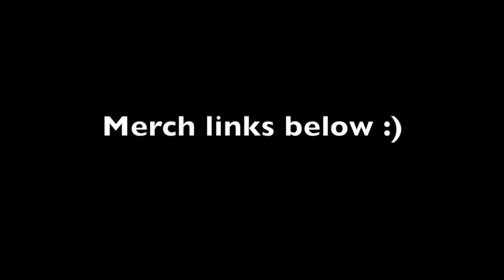MOUSE TRAP PRANK ON JUICY GANG! | ALI H (fail) FT @Moe Sargi @Kazzy Official @Dany Dorrito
Guys! I pranked juicy gang (Moe Sargi, Kazzy official, dany Dorrito) with some mouse traps!

Guys, I have no words to explain what we caught on camera when we got up to look at the door. We tried using the ouija board again and i think that was a really big mistake. This ritual that we did to cleanse our house of spirits did not work and i think we invited a demon or something else inside..

I have no idea what’s living in my house but i don’t think this ghost likes me. Whether it’s a ghost, demon, poltergeist or Batman, I think we’re in for a rough couple of months.. maybe we shouldn’t be summoning demons or devils